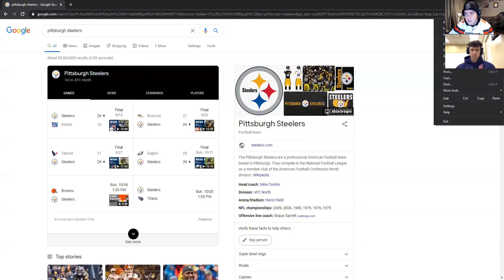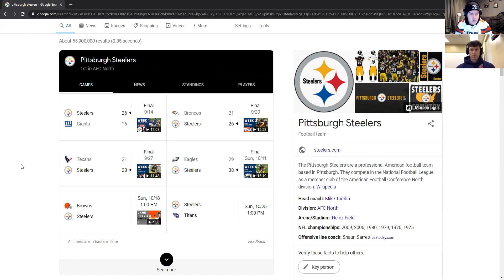The Cleveland Pulse Podcast Ep 16 Browns Week 6 Preview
Justin and Jeff talk about the Browns impending week 6 matchup against the Steelers!

We love making podcast episodes and will continue to upload audio as well but now well have video that goes here on my YouTube channel so if you could follow me here for Podcast videos that would help us out a ton!

Thank you to those of you who have been watching liking and helping me along in my content creating journey!